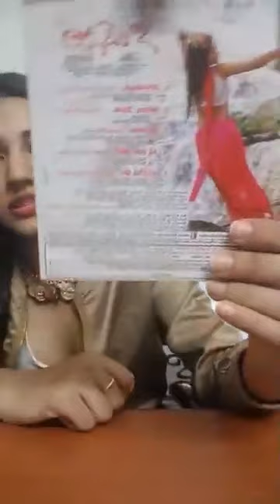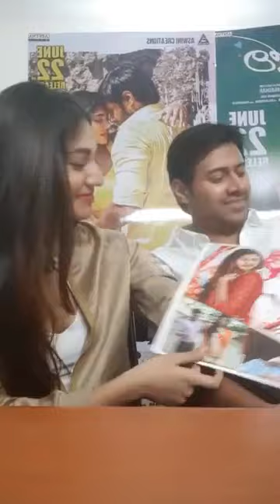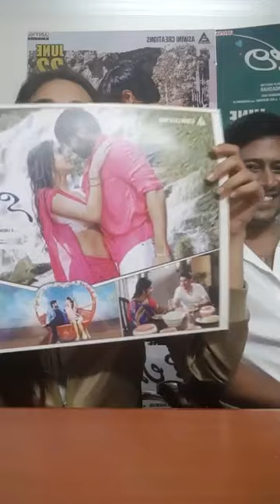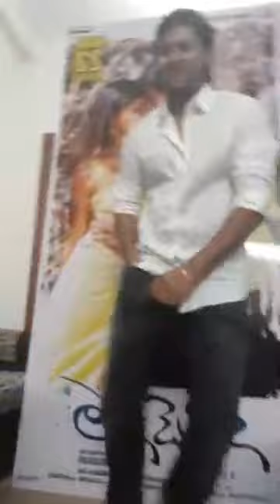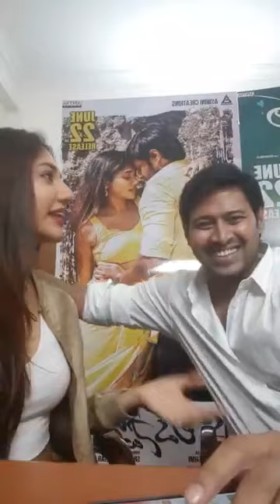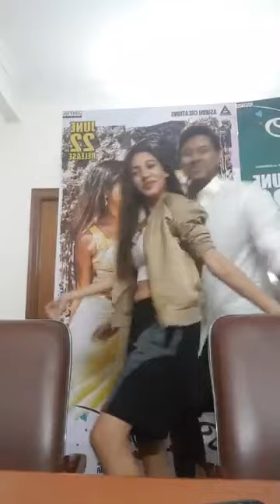Sonakshi Singh Rawat Hot | Naa Love Story actress Hot